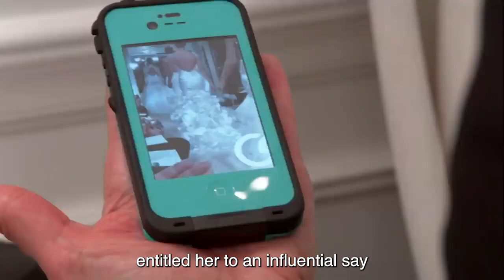Bride Sends Staff Into CRISIS Mode In Say Yes To The Dress | Full Episodes